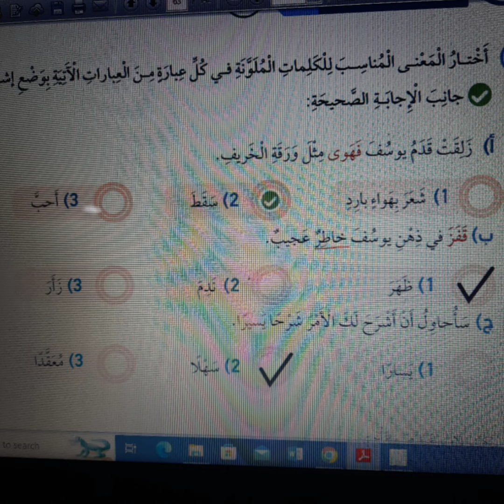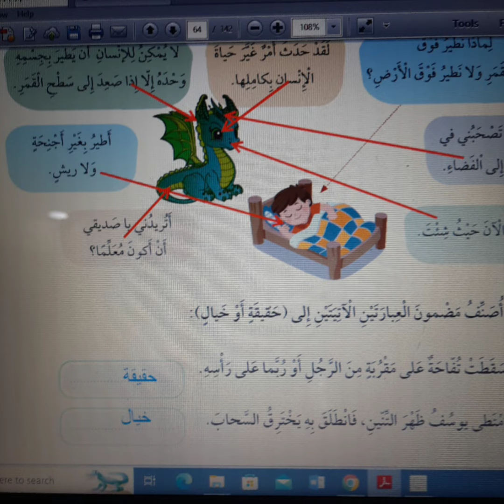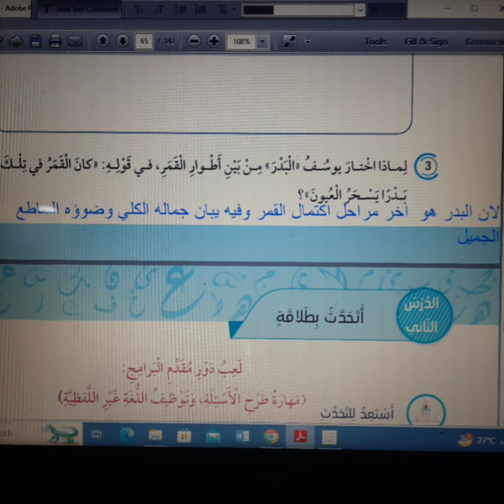حلول استماع الوحدة الثالثة عربي صف خامس منهاج جديد ٢٠٢٤